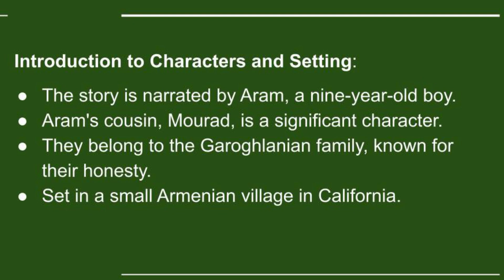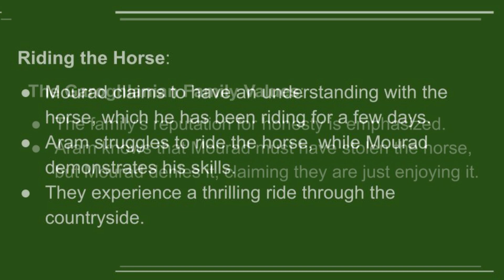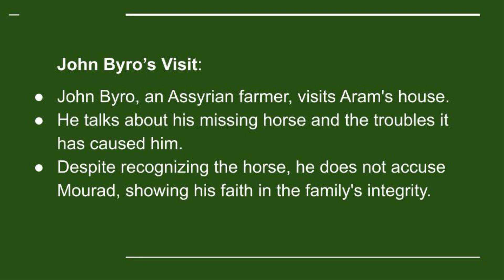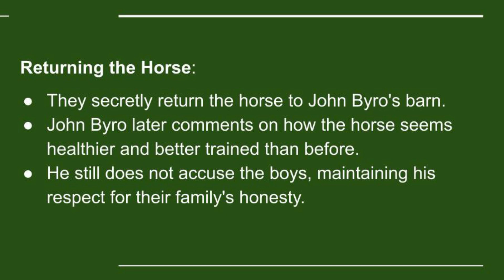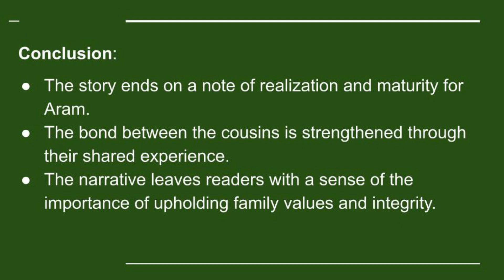The Summer of the Beautiful White Horse l Class XI l Important Points to Remember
The summer of the beautiful white horse class XI with some important points to remember and detailed summary